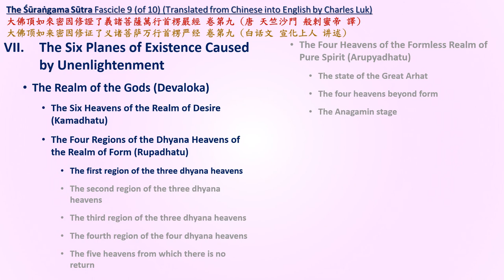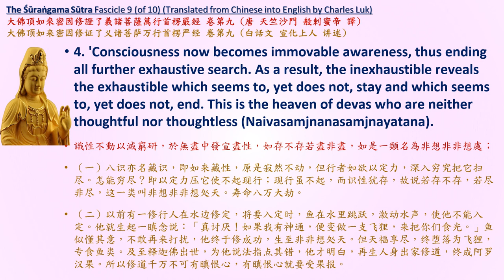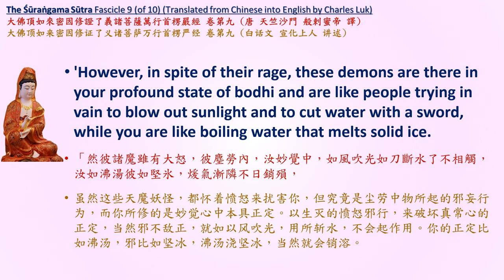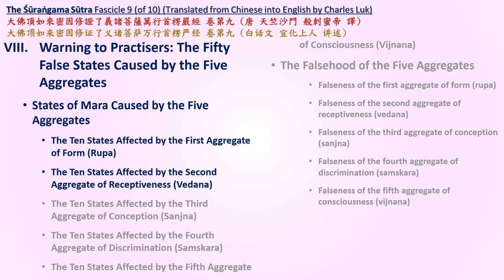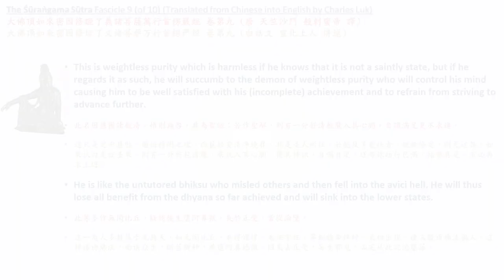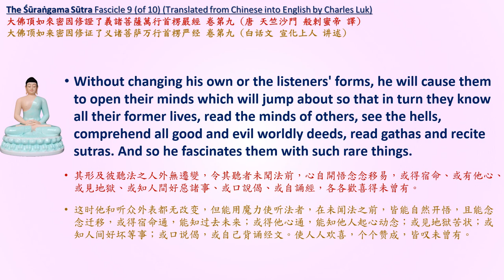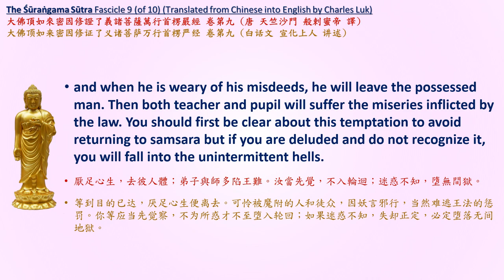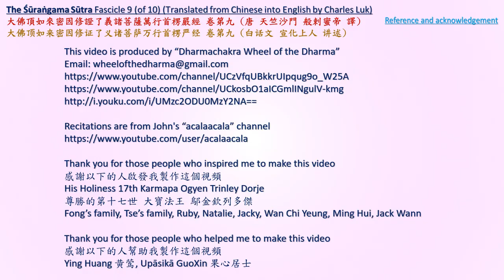Surangama Sutra Fascicle 9 (of 10) [Chan Sutras Audio Drama in English] (1080P)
Surangama Sutra Fascicle 9 (of 10) [Chan Sutras Audio Drama in English] (1080P) 大佛頂如來密因修證了義諸菩薩萬行首楞嚴經 卷第九

Pāramiti., Lu, K. and Hanshan (2003). The Śūraṅgama sūtra. New Delhi: Munshiram Manoharlal Publishers.